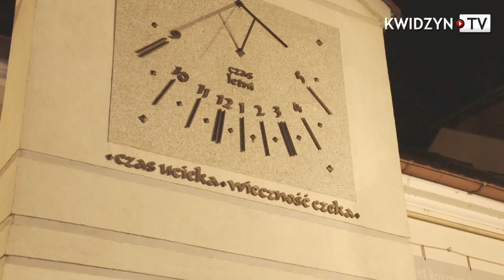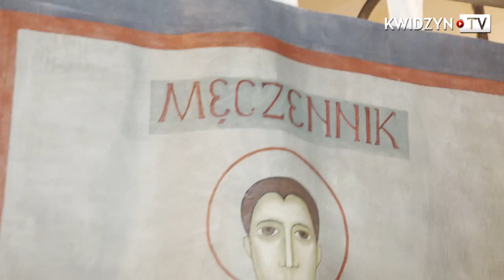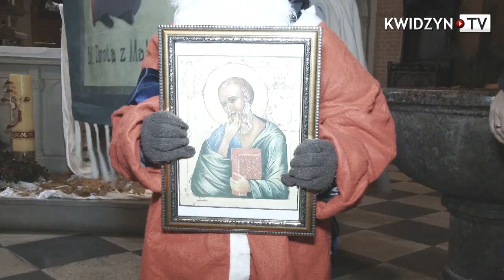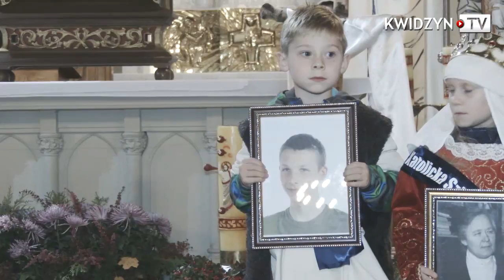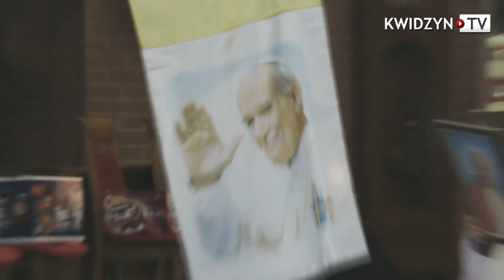KWIDZYN.TV: Korowód Świętych i Błogosławionych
W piątek - 31 października ulicami Kwidzyna przeszedł trzeci Korowód Świętych i Błogosławionych. W uroczystym pochodzie przeszły dzieci z Katolickiej Językowo-Sportowej Szkoły Katolickiej, niosące obrazy Świętych. Na specjalnie przygotowanych chorągwiach niesione były wizerunki oraz świętych i błogosławionych -patronów związanych z naszym miastem. Jednak największą atrakcją były idące w korowodzie dzieci poprzebierane za swoich patronów.
Uroczystości Wszystkich Świętych rozpoczęły się od koncertu o godz. 17:30, a o 18:00 rozpoczęła się Msza św. O godz. 19:00 barwny pochód wyruszył w stronę katedry.